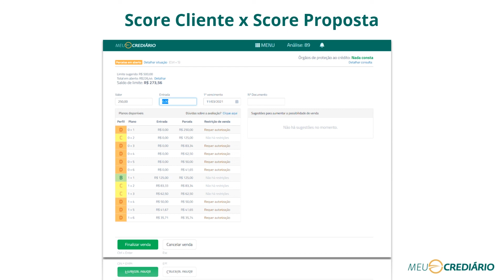Tome cuidado com o Score da sua Loja! |Cortes do Papo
Ficou interessado em conferir o conteúdo na íntegra?  Então clique no link para conferir o Papo de Crediário Completo, com o nosso CEO Jeison Schneider e saiba tudo sobre limite pré-aprovado e limite por proposta.

✍️ Comente.
📢 Compartilhe!

Motor de crédito vs. central de análise: qual o melhor modelo para o crediário da sua rede?